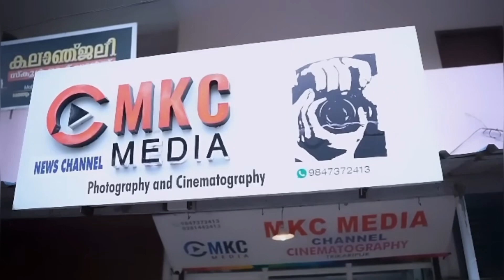മാവിച്ചേരി ശ്രീ ഭഗവതിക്ഷേത്രം കളിയാട്ടമഹോത്സവം ഇന്നു സമാപിക്കും